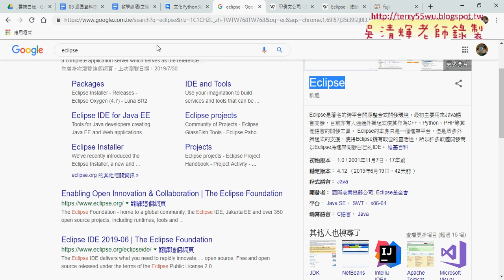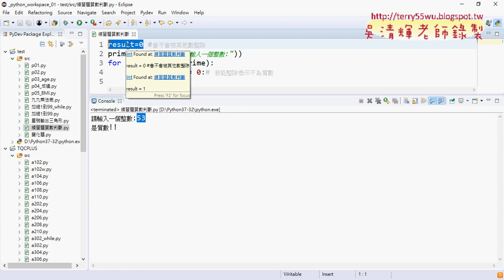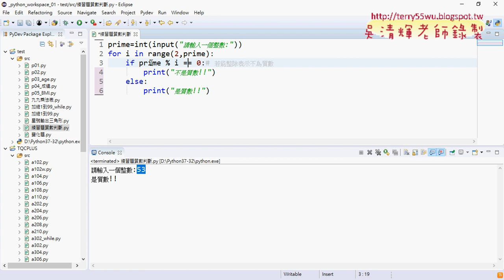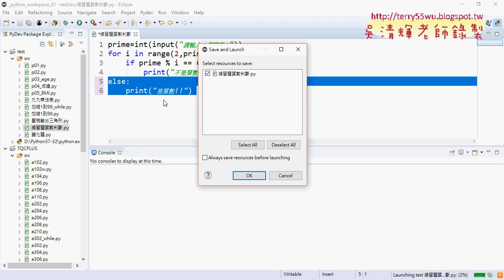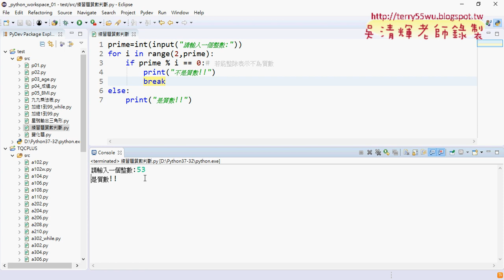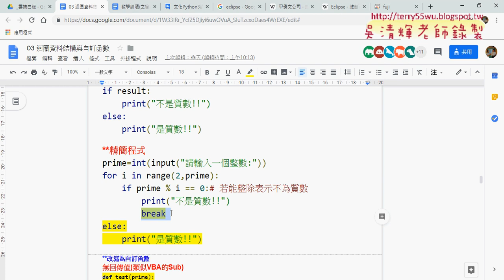02 練習題質數判斷程式與精簡化